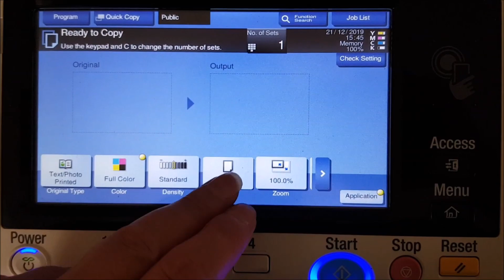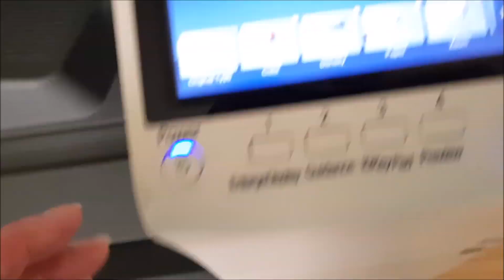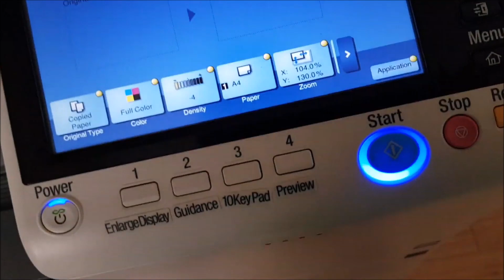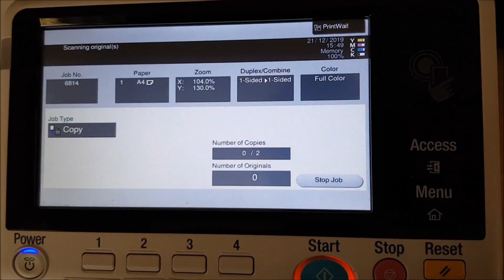Passing Strangers Ultravox